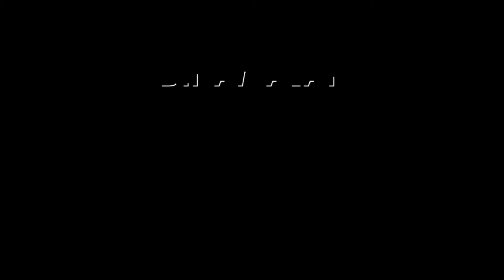சிறையில் கவிதாவை விசாரிக்க கோர்ட் ஓகே | BRS Kavitha | ED | CBI | AAP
வாட்ஸ் ஆப் பகிர்வில்
சிபிஐக்கு சிக்கியது க்ளூ!BRSKavitha